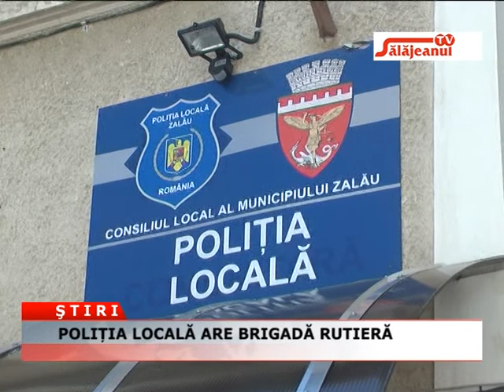POLITIA LOCALA ARE BRIGADA RUTIERA